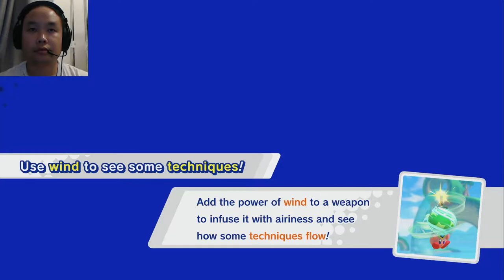Kirby - Star Allies Part 4 โดย ท้อป กีต้าร์กาก